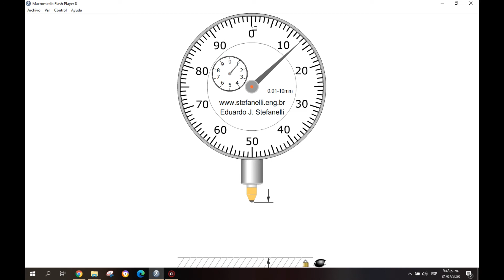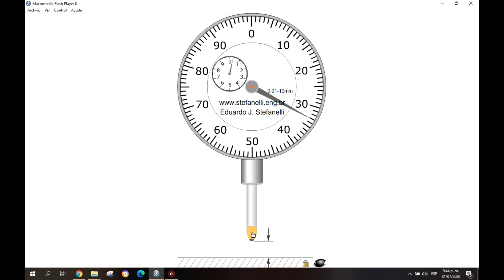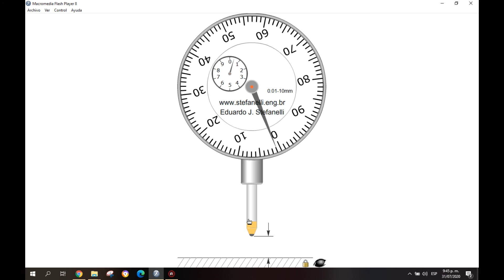COMPARADOR DE CARATULAS MILIMETRICO, COMO LEER UN COMPARADOR DE CARATULAS EN CENTESIMAS DE MILIMETRO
En este video te enseñaremos la manera correcta de leer el comparador de caratulas y te daremos ejemplos de sus aplicaciones además de explicarte la función que cumple la pista del comparador de caratulas y la correcta visualización de las dos agujas en el instrumento.

⏳CAPITULOS⏳
0:00 COMPARADOR DE CARATULAS - INTRODUCCION
1:00 RECOMENDACIONES Y CUIDADOS DEL COMPARADOR DE CARATULAS
1:43 FUNSIONAMIENTO DEL COMPARADOR DE CARATULAS
2:50 LECTURA Y FUNSIONAMIENTO DEL COMPARADOR DE CARATULAS
3:51 EJEMPLOS DE USO DEL COMPARADOR DE CARATULAS
5:28 AGRADECIMIENTO Y RECOMENDACIONES - FINAL